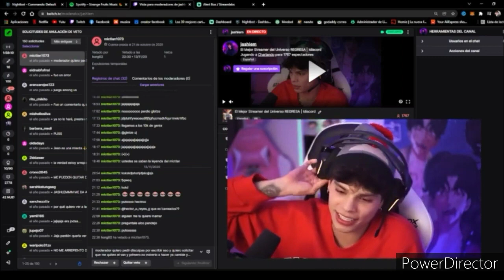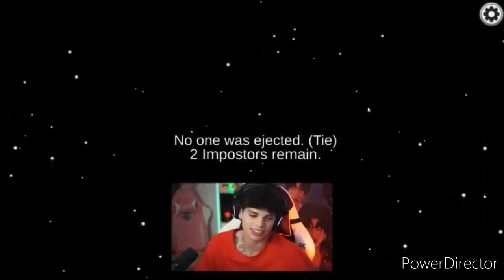Darían y Jean mejores momentos parte 94 1/2 [Twitch 11-12]